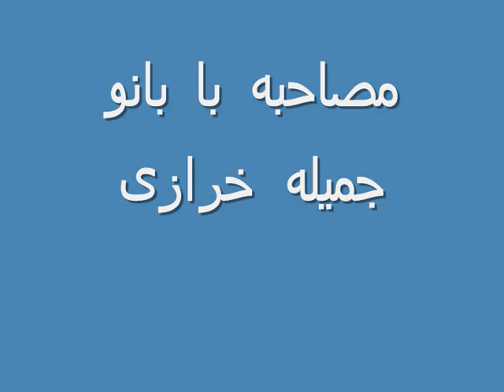Radio Germany - Interview Jamil Kharrazi with Ellaheh Khoshnam, Part 1 (Voice Only) جمیل خرازی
Radio Germany - Interview Jamil Kharrazi with Ellaheh Khoshnam RE: 100 years of popular songs in Iran.    بنیاد توس، مصاحبه الهه خوشنام با جمیل خرازی، صدسال ترانه، رادیو آلمان